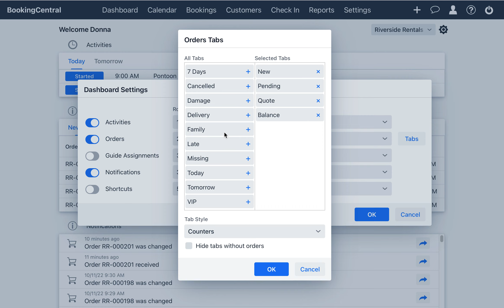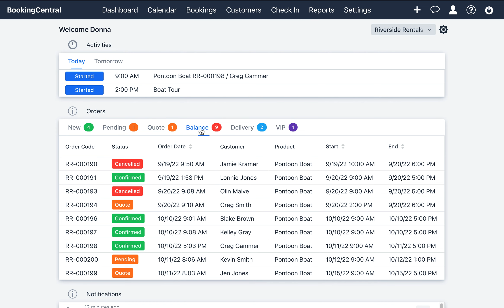Understanding the Orders Widget on the Dashboard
Learn how to use and customize the BookingCentral Orders Widget on the Dashboard.